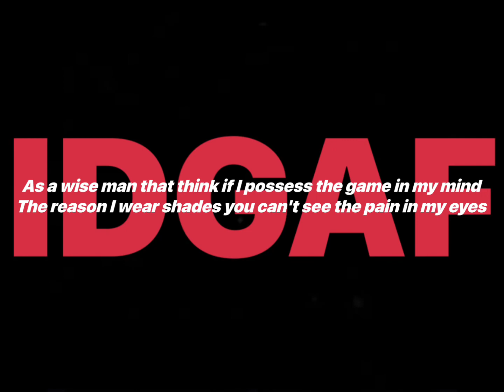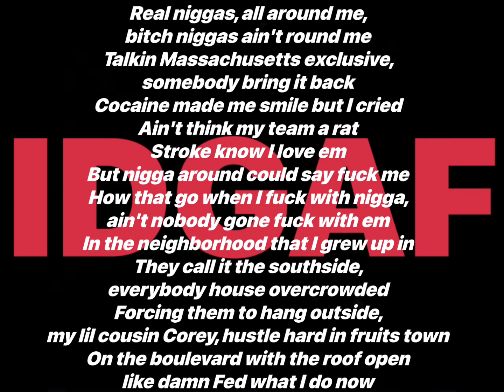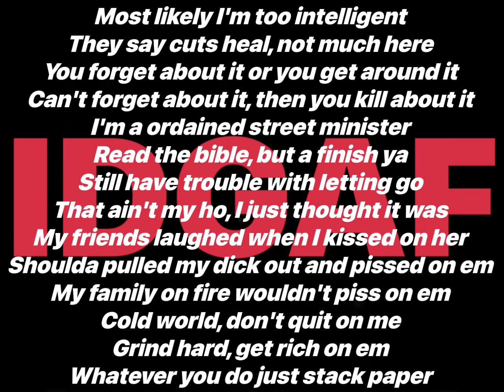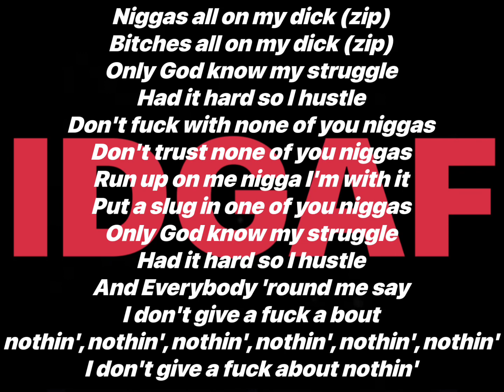Kevin Gates - IDGAF (Lyrics Video)